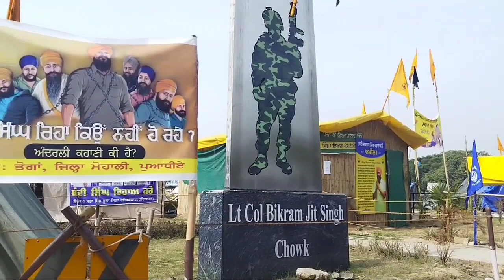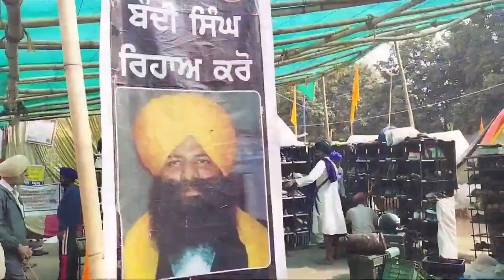ਬੰਦੀ ਸਿੰਘਾਂ ਦੀ ਰਿਹਾਈ ਦਾ ਨਵਾਂ ਹੱਲ।।Sunil Mallan Advocate।।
ਬੰਦੀ ਸਿੰਘਾਂ ਦੀ ਰਿਹਾਈ ਦਾ ਨਵਾਂ ਅਤੇ ਸੌਖਾ ਤਰੀਕਾ